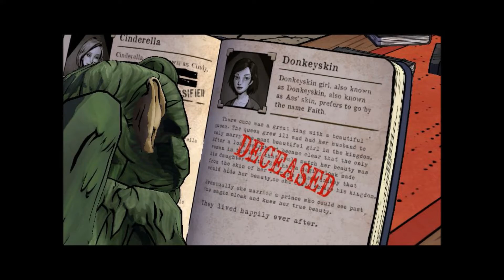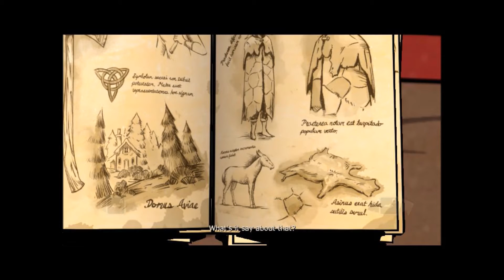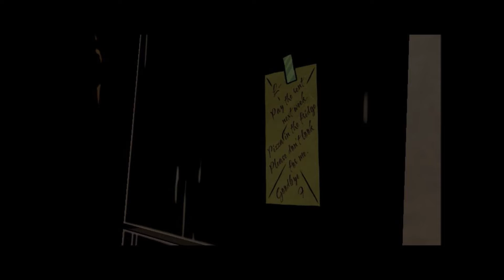The Wolf Among Us Part 3 - Faith and her Husband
Dee dum.